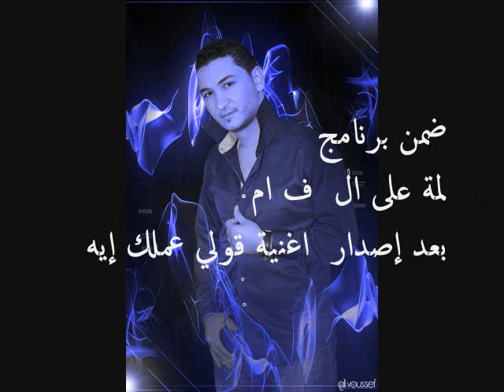علي أحمد مقابلة اذاعة تاتاوين التونسية للمرة الثانية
علي أحمد اذاعة تاتاوين التونسية إستضافت للمرة الثانية